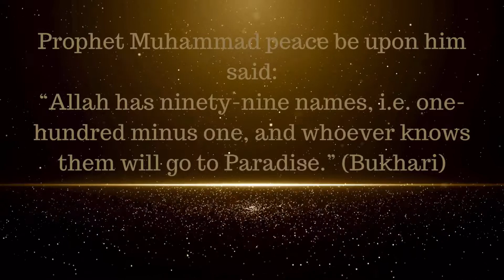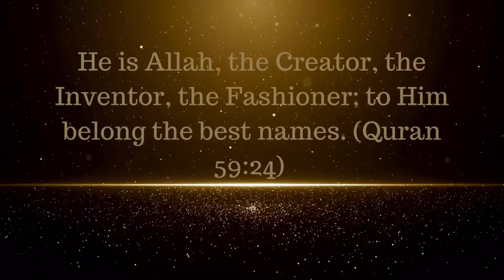Asma ul husna 99 names of Allah.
The Prophet Muhammad peace be upon him said:

“Allah has ninety-nine names, i.e. one-hundred minus one, and whoever knows them will go to Paradise.” (Bukhari)